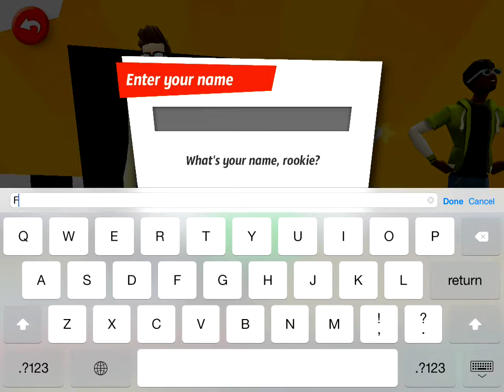Crazy Taxi - City Rush. ipad ios gameplay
- Drive Hot Wheels® legendary hot rod Bone Shaker™ in the game
- Collect Hot Wheels® Tokens to win exclusive customizations, diamonds, and dollars

**App Store Best of 2014 - Best Games **

Crazy Taxi™ City Rush is the sequel of SEGA’s legendary action franchise. It’s designed for iPhone, iPad, and iPod touch!

"This is one ride that's definitely worth taking." - CNET
"You definitely want to hail this one down..." - AppAddict
"...worth your attention..." - IGN
"...unique spin on something you already know and love..." - Gamezebo
"...a city teeming with personality." - Modojo

NEW ONE-TOUCH CONTROLS
Speed, drift, whip around corners, weave through traffic, up ramps and into the air. The crazier you drive the higher your rewards.

CUSTOMIZE YOUR CAB
For the first time ever, fully customize your very own crazy taxi. Increase its power and visual appeal with a wide variety of over-the-top upgrades and looks. Then collect a whole fleet of cabs.

A WHOLE NEW CRAZY WORLD
Master the streets of the big city to speed up your times. Meet new and classic characters. Even drive your Facebook friends crazy -- take them for a ride and compete for best cabbie on the planet.
Crazy Taxi City Rush Features:
• Intuitive one-touch driving controls
• All-new city to master and explore
• All-new cast of crazy passengers
• Crazy variety of special missions and challenges
• Expand the city for higher pay and crazier routes
• Drive crazy to music from your personal library
• Portrait and landscape modes
• Created by the original Crazy Taxi designer, Kenji Kanno, and SEGA’s top mobile developer, Hardlight, makers of Sonic® Dash